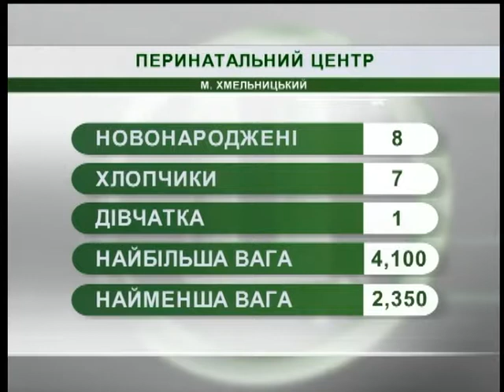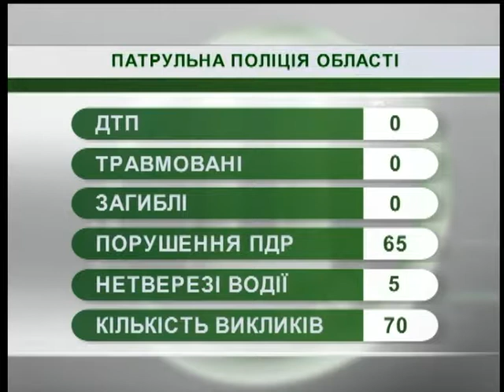15.08.2018. Новини. 7:30